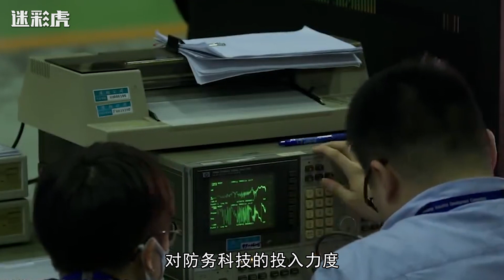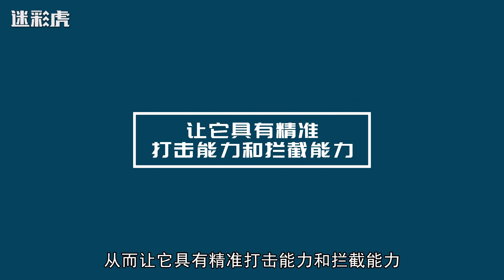装备全靠买，经费全靠骗！台军前高官揭露台军防务：撒谎不打草稿